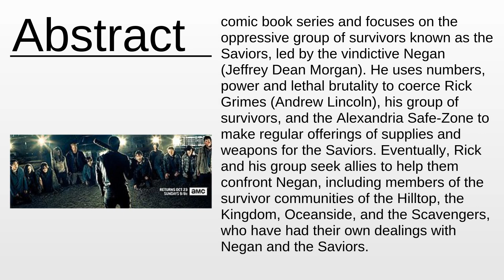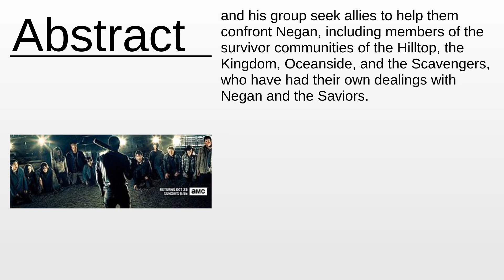The Walking Dead (season 7) As Fast As Possible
The Walking Dead (season 7) - This video aims to inform about: The Walking Dead (season 7)

Content:
0:00:00 Abstract
0:01:31 About the project

Please provide your feedback on the comments section:
Thanks!
My consultancy: Machine Learning & Automation